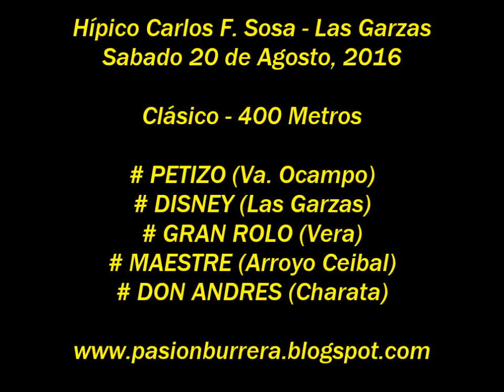El Maestre, Las Garzas (20-08-16)